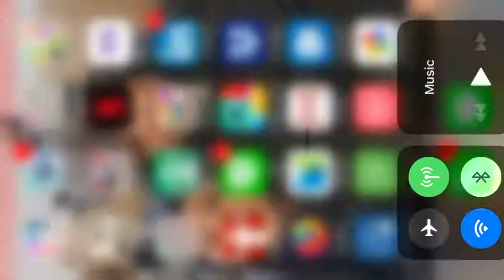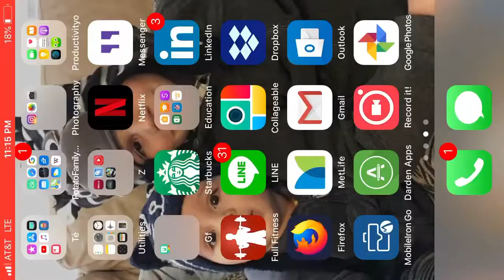Spark for fire!!